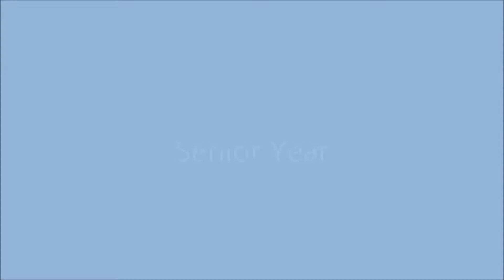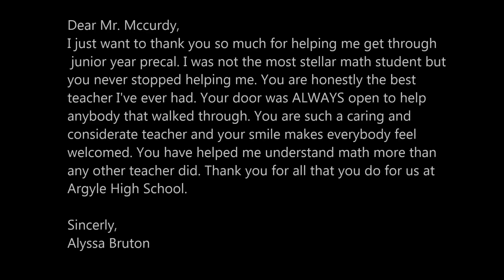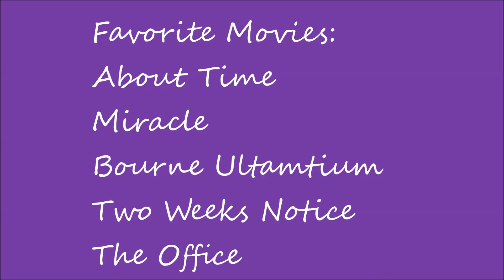Alyssa Bruton senior project